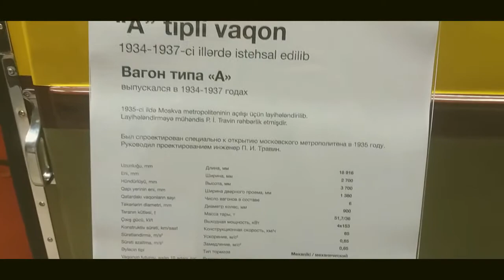VLOG #8 BAKI METROSU 50 İL